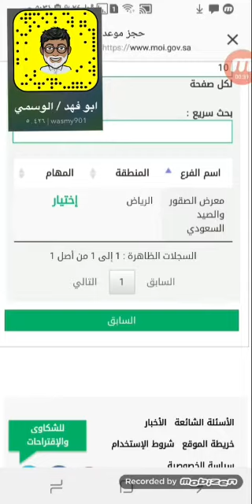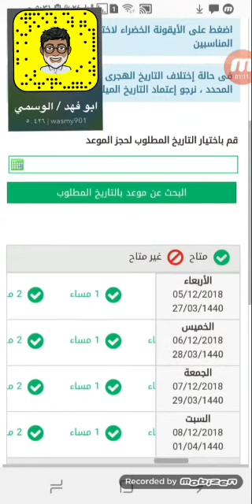موقع ابشر فتح الآن لطلب شراء الأسلحة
موقع ابشر فتح الان
لطلب شراء اسلحه
من معرض الصقور السعودية
بادر بالحجز
لك احقية ٥ قطع
عدد القطع التى ستباع ٥٠٠٠٠٠ فقط